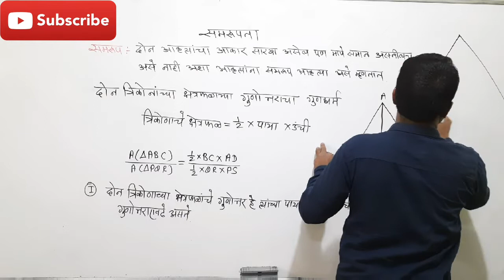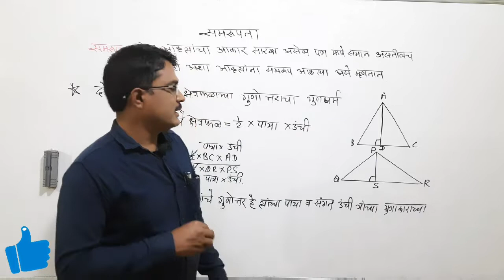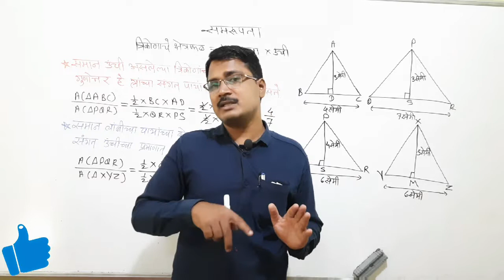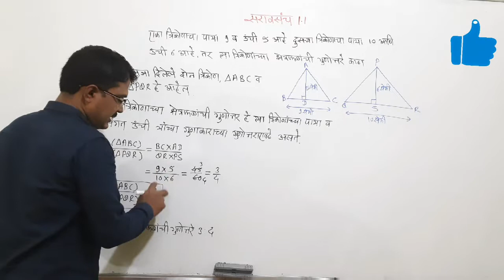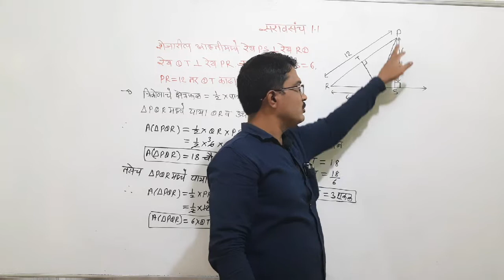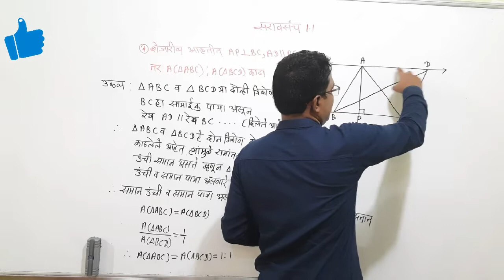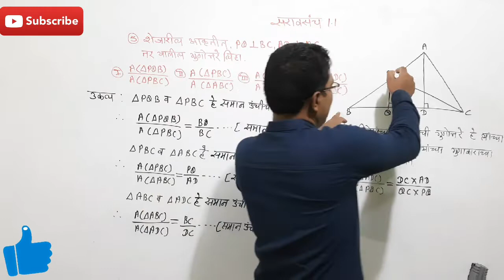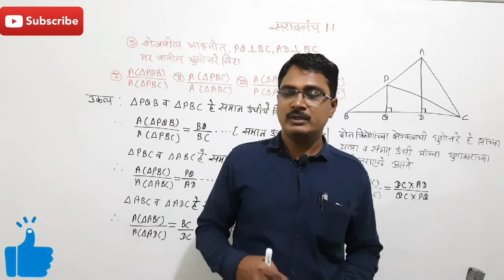इयत्ता दहावी गणित भाग 2 समरूपता सराव संच 1.1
Hi student's this is laturkar sir your mathematics mentor. I am going to teach you mathematics in simple and easy ways.I will explain the chapters of mathematics in my mother that is marathi.
Thanks.